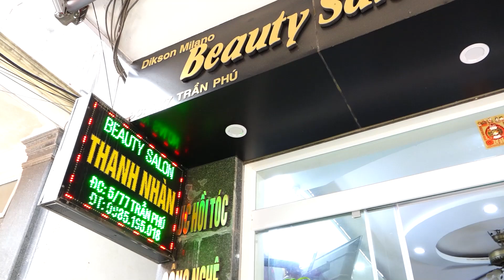VIDEO CHỊ NHÀN